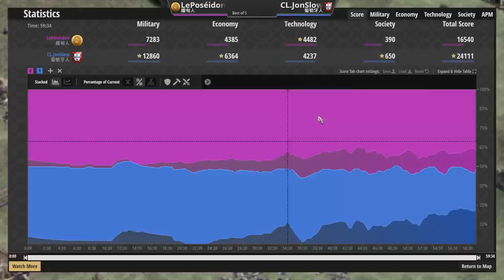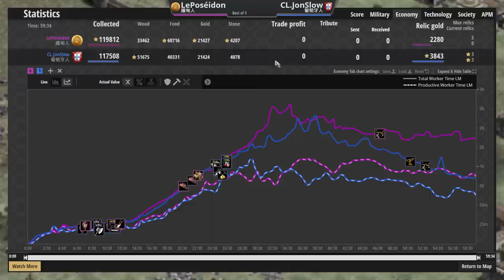【世紀帝國2決定版】新版風琴砲大幅增強彈道集中度！緬甸最高20攻劍兵勇士獲得軟甲後防禦大幅上升！【2100+】